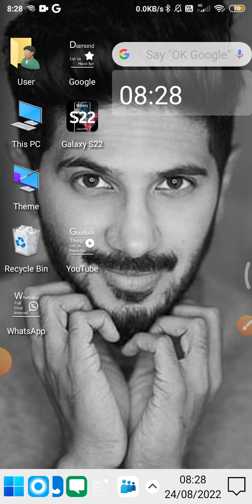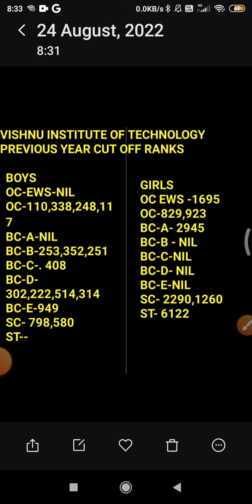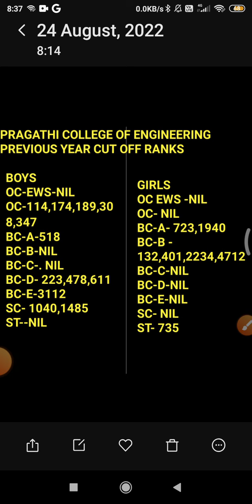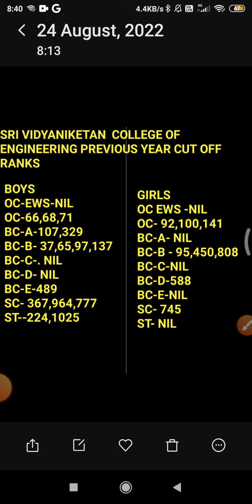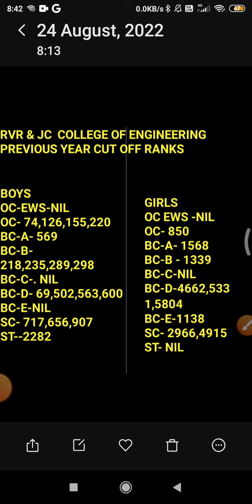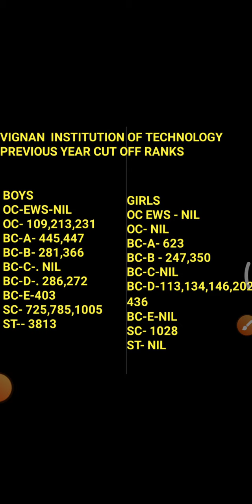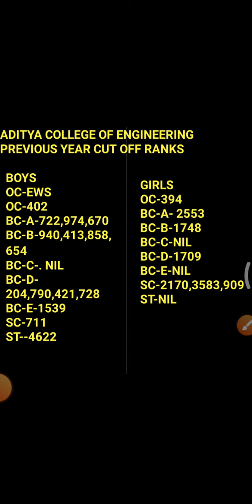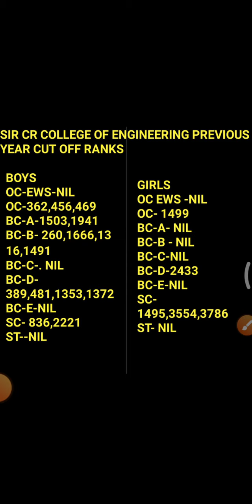TOP ENGINEERING COLLEGES PREVIOUS YEAR CUTOFF RANKS LIST FOR EEE BRANCH|ASKABHINOW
VRSIDHARTHACOLEGEOFENGINEERINGPREVIOUSYEARCUTOFFRANKSFOREEE RAGHUCOLLEGEPREVIOUSYEARCUTOFFRANKSFOREEE VISHNUCOLLEGEPREVIOUSYEARCUTOFFRANKSFOREEE SRKRCOLLEGEPREVIOUSYEARCUTOFFRANKSFOREEE VIGNANCOLLEGEPREVIOUSYEARCUTOFFRANKSFOREEE GVPCOLLEGEPREVIOUSYEARCUTOFFRANKSFOREEE RVR&JCCOLLEGEPREVIOUSYEARCUTOFFRANKSFOREEE ADITYACOLLEGEPREVIOUSYEARCUTOFFRANKSFOREEE PRAGATICOLLEGEPREVIOUSYEARCUTOFFRANKSFOREEE LAKIREDDYBALIREDDYFOREEE APECET APSBTET ASKABHINOW.